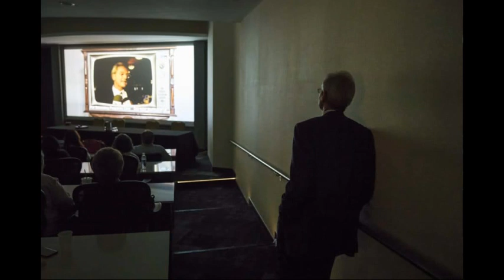Fight the Good Fight-Triumph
Falsely tried, falsely convicted, falsely imprisoned. The only thing the Feds and the Bush people didn't do was falsely execute him(Speaking of, look up the Toforest Johnson case, also in Alabama. Truly messed up.). Forget Tramp, the story of Don Siegelman is one of the most tragic in all of politics. Bob Dylan's "Hurricane" re-enacted on the national stage for all to see. And Siegelman is actually a model citizen! Tried to expand healthcare into marginalized communities in Alabama and brought infrastructure to the state. Read his book, it was VERY eye opening for me.